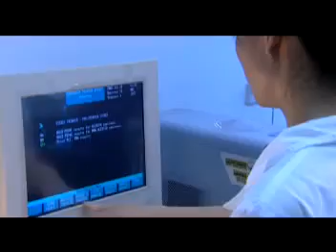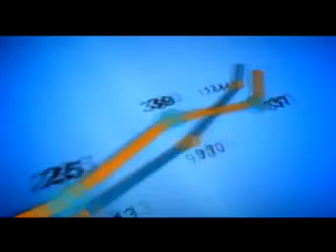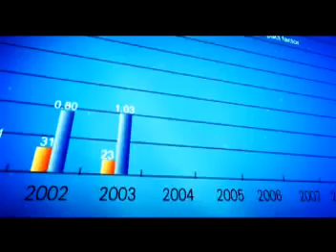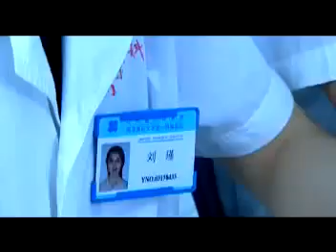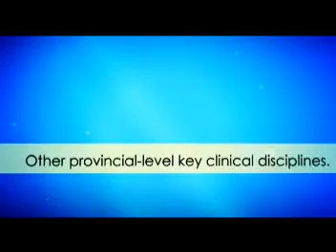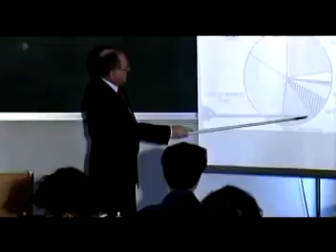MBBS MD study in Nanjing Medical University China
Nanjing Medical University is a university in Nanjing, Jiangsu Province, China. It was established in 1934 in Zhenjiang, but subsequently relocated to Nanjing in 1957.The National Jiangsu Medical College was founded in 1934 and was renamed the Nanjing Medical College in 1957 when it moved to Nanjing. It was among the first medical universities in China to offer six-year programs in 1962. In 1981 it was approved to offer master's and doctoral degree programs. It was renamed Nanjing Medical University in 1993 and is now among the top Chinese medical universities.The university provides an environment where the students can groom to the maximum. It has its own fitness clubs to keep students physically and mentally fit. The students are given a homely environment so that they do not miss their homes. A great deal of stress is laid on practical knowledge to make the students efficient doctors of tomorrow.
Study Overseas  is the best MBBS consultant in India.We  provide many assistances upto 6 years like Admisison, Postlanding services i.e. airport pickup, cheap accommodation, cheap tickets for students, money transfer from India to China.China to Indian for students, parents visa to China.

WE ALSO PROVIDE ADMISSIONS FOR ENGINEERING AND OTHER MANAGEMENT COURSES ALSO..

Study medico Mobile no. - , 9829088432, 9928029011 Toll free no.-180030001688 Facebook -study overseas, email- Surendra singh sahni, Director M/S Study overseas Consultancy Services Pvt Ltd Kota office: B-12, Vasundhra vihar, Bajrang nagar poilice line kota Rajasthan (India) , Jaipur Office: 298-B, Guru Ram Das Marg, Adarsh Nagar,Jaipur-4 Rajasthan (India),

Category
Education